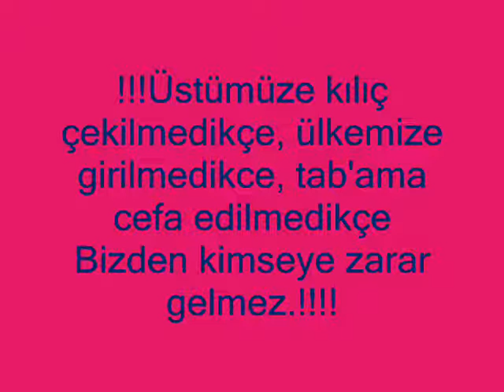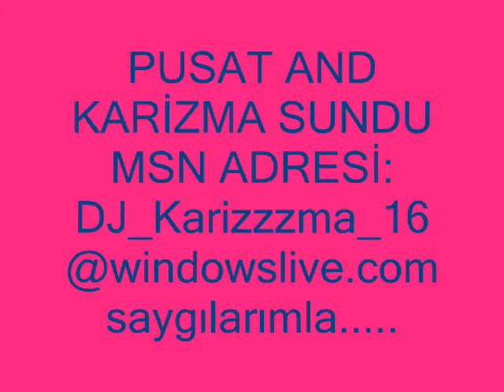akyazipusat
s.a izleyin çok güzelhe amaa ben daha iyiyim yani